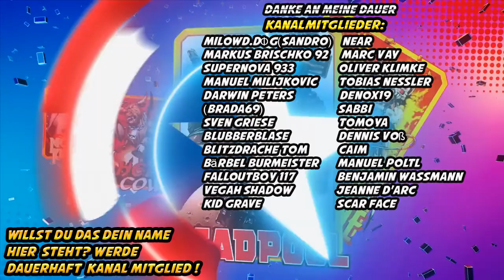Marvel Snap Hellfire Gala: Developer Update Reaction! 🌟🔥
Willkommen, Marvel-Fans! In diesem Video tauchen wir gemeinsam in die faszinierende Welt von Marvel Snap ein und werfen einen kritischen Blick auf das neueste Developer Update vom Dezember 2023, das die spektakuläre Hellfire Gala enthüllt. 🦸‍♂️🔥 Seid bereit für meine Reaktion, Analyse und Theorien zu den aufregenden Entwicklungen im Marvel Snap-Universum!

🌟 Hellfire Gala: Ein königliches Spektakel
Gemeinsam erleben wir die Enthüllungen des Developer Updates und erkunden, was die Hellfire Gala für unsere liebsten Marvel-Charaktere bereithält. Von neuen Kostümen bis zu möglichen Story-Entwicklungen - lasst uns gemeinsam in die Welt der Superhelden eintauchen!

🕵️‍♂️ Kritische Analyse und Theorien
Wir nehmen uns Zeit, die präsentierten Informationen zu durchleuchten und spekulieren über die möglichen Wendungen und Überraschungen, die uns in der Hellfire Gala erwarten könnten. Welche Helden und Schurken könnten im Rampenlicht stehen, und wie beeinflusst dieses Event die Gesamthandlung von Marvel Snap? Findet es heraus!

🔗 Hashtags für optimale Sichtbarkeit
Nutzt die Hashtags MarvelSnap, HellfireGala und DeveloperUpdate, um mit der Marvel-Community zu interagieren und eure eigenen Gedanken zu teilen. Lasst uns gemeinsam über die neuesten Entwicklungen im Marvel Snap-Universum diskutieren!

Aktiviert die Glocke, damit ihr keine Updates verpasst! Möge die Macht der Infinity Stones mit euch sein! 💎🌐✨💪

🌟 Support und Exklusivität – Werde ein Teil der Killingbytes-Community! 🚀

📣 Für alle, die das Live-Erlebnis lieben:
Schaut in meine Streamankündigungen hier im Kanal, um keinen aufregenden Moment zu verpassen! 🎮🔥

EPIC Creator Code: KILLINGBYTES
💖 Vielen Dank für deine Unterstützung! Gemeinsam machen wir die Gaming-Experience noch epischer! 🎮✨